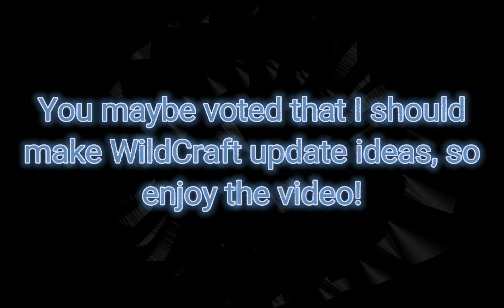WildCraft update ideas (New mystics, green screen mode...)